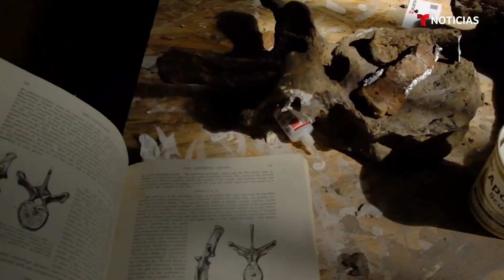Subastarán el esqueleto de un triceratops de más de 66 millones de años | Noticias Telemundo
Video oficial de Noticias Telemundo. Los restos fósiles de este dinosaurio, que habitó las tierras de la actual Dakota del Sur, podrían alcanzar los 1.8 millones de dólares. Según los paleontólogos, es el espécimen más grande que se ha encontrado en su tipo.